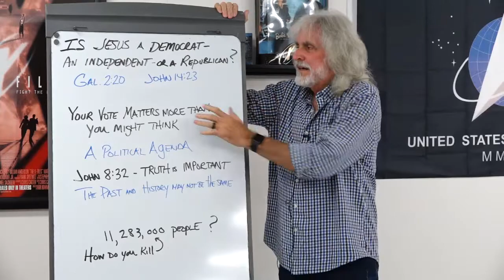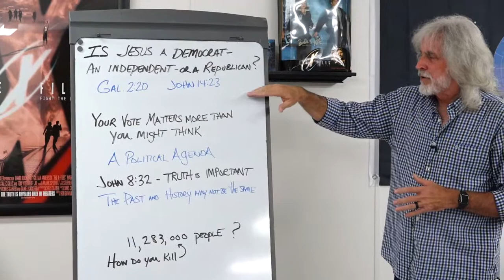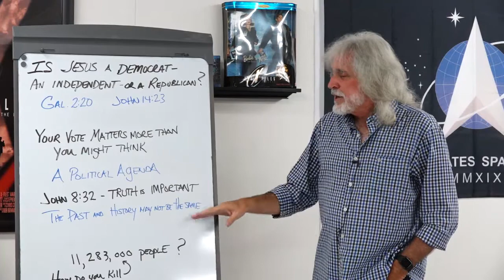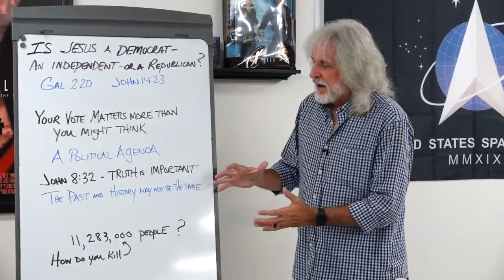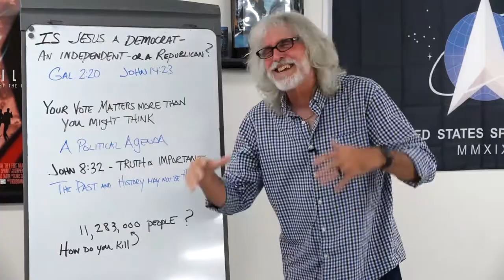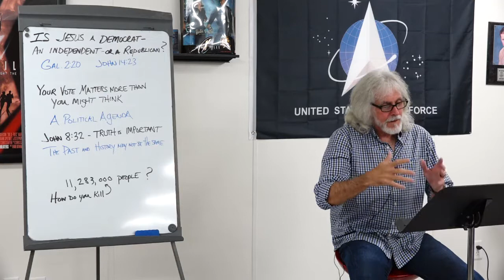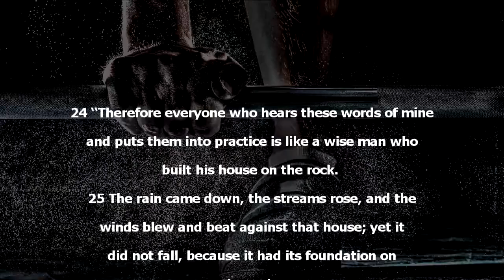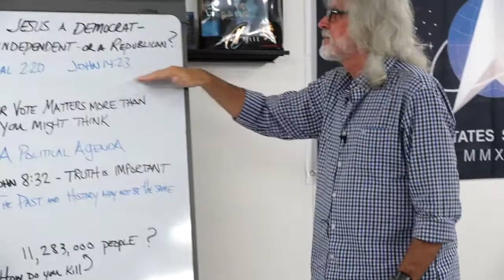CORE Stuff - Episode 13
Is Jesus a Democrat, an Independent, or a Republican - Session Two